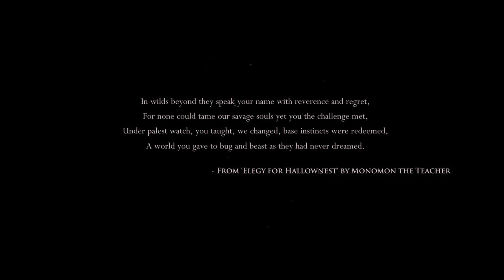Hollow Knight: Ep1: the journey begins